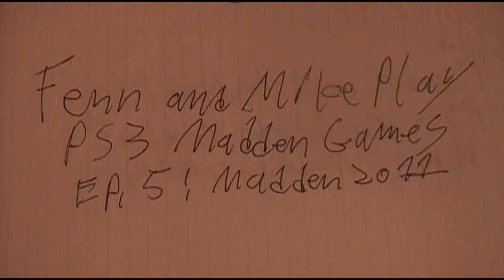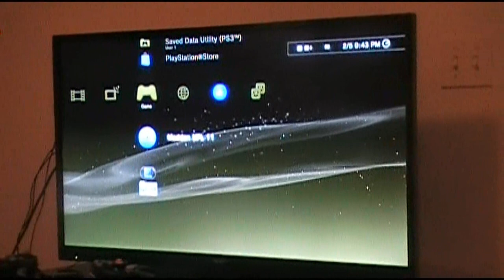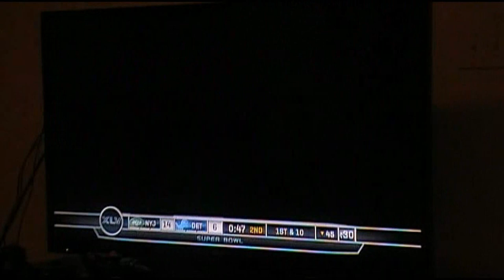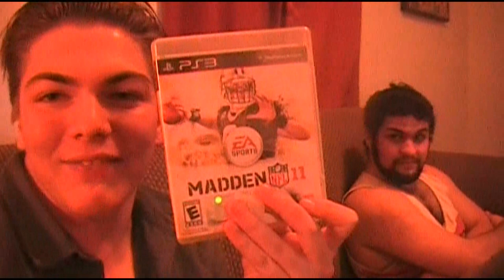Fenn and Mike Play PS3 Madden Games Ep. 5: Madden 2011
In this video Mike and I discover some cool features in the game and play the Superbowl style game.

Any music heard through the game I do not own or have rights to. This video is for entertainment only and not for profit.